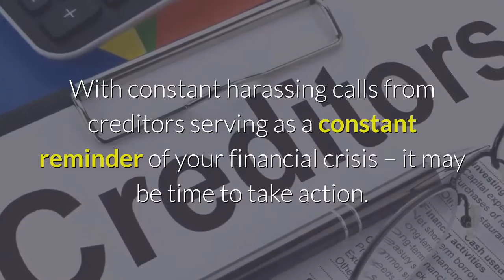Atlee Bankruptcy Attorney - Fisher-Sandler, LLC - Richmond, VA FREE Consultation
Are you thinking about or considering filing for bankruptcy in Atlee? When you are considering whether bankruptcy is your best option it is a good idea to contact an experienced Atlee bankruptcy attorney. With so many different myths going around online these days regarding bankruptcy it can become confusing and overwhelming.

At Fisher-Sandler, LLC – Richmond, VA we have been helping Richmond and Atlee residents and small business owners file successfully for bankruptcy protection since 1999. Nathan Fisher, Michael Sandler, and Sharon Choi Stuart have a combined 60 plus years of bankruptcy law experience. We can help you see if bankruptcy is your best option.

We specialize in Chapter 7, Chapter 11 and Chapter 13 Bankruptcy. So if you are facing wage garnishment, foreclosure, car repossession, frozen bank accounts, eviction, utility bill cut-offs, creditor lawsuits, and judgments, etc we can help stop your financial nightmare and get you the fresh start you deserve.

Bankruptcy Services in Atlee Virginia
If you’re facing foreclosure and are unable to make the minimum payment on credit card bills and car loans, bankruptcy may be the best option available for saving your home and regaining your financial footing.

Once you file for either Chapter 7 or Chapter 13 bankruptcy, an injunction known as the “automatic stay” goes into effect. The automatic stay requires creditors to stop all collection actions, including lawsuits. Banks and mortgage companies must halt foreclosure proceedings. While the stay is temporary and may be challenged, it can help you avoid home eviction or the repossession of your cars and appliances.

– Emergency Bankruptcy Filing

– Mortgage Loan Modification

– Uncontested Divorce

– Stop Wage Garnishment

– Stop IRS Levy

– Stop Bank Levy

– Foreclosure Defense

– Student Loan Modification

– Property Exemptions

– Tax Forgiveness

– Auto Repossessions

– Stop Creditor Harassment

Atlee Chapter 7 Bankruptcy Attorney
When nonstop creditor calls have you hiding from the phone, it is time to take action. If you are tired of struggling to make ends meet and are worried about having your bank accounts levied or your wages garnished, it is time to find out how Chapter 7 bankruptcy can help you.

Atlee Chapter 13 Bankruptcy Attorney
Chapter 13 bankruptcy is a form of legal debt reorganization. Like Chapter 7 bankruptcy, it is a procedure in federal court that begins with the filing of a bankruptcy petition and schedules. Chapter 13 bankruptcy is different from Chapter 7 bankruptcy in that rather than providing for an outright discharge of someone’s liabilities, it allows them to repay some or all of their debt over three to five years.

Atlee Chapter 11 Bankruptcy Attorney
Chapter 11 bankruptcy allows individuals and businesses to consolidate debt into one monthly payment while continuing to meet day-to-day business or personal needs. Fisher-Sandler, LLC – Richmond, VA, has been practicing in bankruptcy law for a combined 60+ years and provides trusted advice when it comes to deciding which debt management solution is best.

Emergency Bankruptcy Attorney Atlee
Our Emergency Bankruptcy Lawyers in Atlee Virginia can assist you if an emergency situation should arise. Many times emergency situations happen with little or no warning. When these unfortunate events happen in a person’s life, there is peace of mind knowing that our team of debt relief experts at Fisher-Sandler, LLC are there to assist you every step of the way.

Fisher-Sandler, LLC - Richmond, VA
8002 Discovery Drive, Ste. 422
Richmond, VA 23229